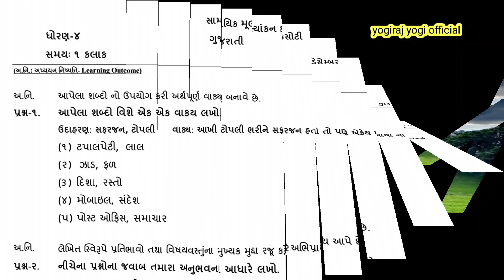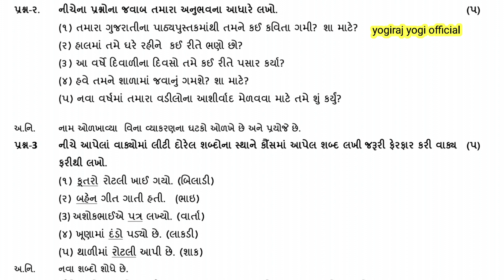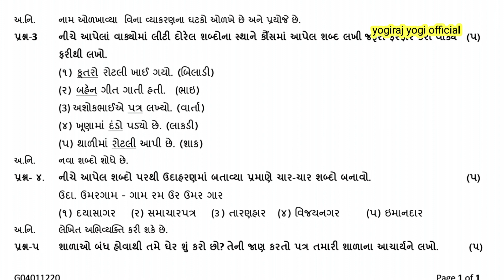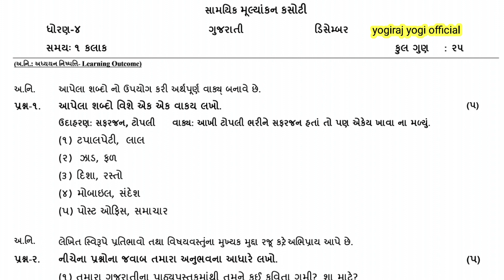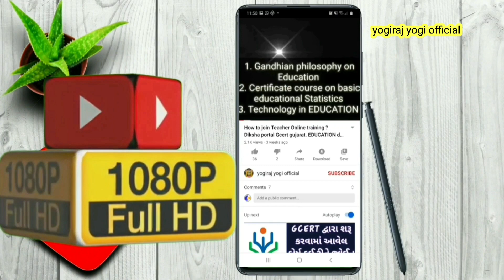ધોરણ.4 ગુજરાતી એકમ કસોટી પેપર ડાઉનલોડ ડિસેમ્બર 2020. Gujarati dhoran 4 ekam kasoti paper December20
Std_4 gujarati_ekam_kasoti_solution_dec_2020

ગુજરાતી ધોરણ.4 એકમ કસોટી પેપર સોલ્યુશન ડિસેમ્બર 2020. Dhoran 4 gujarati ekam kasoti solution December 2020

 ✅ધોરણ 8 ગુજરાતી એકમ કસોટી પેપર ડાઉનલોડ ડિસેમ્બર 2020.👆

 ✅ધોરણ 8 ગણિત એકમ કસોટી પેપર ડાઉનલોડ ડિસેમ્બર 2020.👆

 ✅ધોરણ 7 ગુજરાતી એકમ કસોટી પેપર ડાઉનલોડ ડિસેમ્બર 2020.👆

 ✅ધોરણ 8 ગણિત એકમ કસોટી પેપર સોલ્યુશન ડાઉનલોડ ડિસેમ્બર 2020.👆

 ✅ધોરણ 7 ગણિત એકમ કસોટી પેપર સોલ્યુશન ડાઉનલોડ ડિસેમ્બર 2020.👆

 ✅ધોરણ 6 ગણિત એકમ કસોટી પેપર સોલ્યુશન ડાઉનલોડ ડિસેમ્બર 2020.👆

 ✅ધોરણ 7 ગણિત એકમ કસોટી પેપર  ડાઉનલોડ ડિસેમ્બર 2020.👆

 ✅ધોરણ 3 ગણિત એકમ કસોટી પેપર સોલ્યુશન ડાઉનલોડ ડિસેમ્બર 2020.👆

✅ધોરણ 6 ગુજરાતી એકમ કસોટી પેપર ડાઉનલોડ ડિસેમ્બર 2020.👆

✅ધોરણ 8 ગુજરાતી એકમ કસોટી પેપર સોલ્યુશન ડિસેમ્બર 2020.👆

✅ધોરણ 7 ગુજરાતી એકમ કસોટી પેપર સોલ્યુશન ડિસેમ્બર 2020.👆

✅ધોરણ 6 ગુજરાતી એકમ કસોટી પેપર સોલ્યુશન ડિસેમ્બર 2020.👆

✅ધોરણ 6 ગણિત એકમ કસોટી પેપર ડાઉનલોડ ડિસેમ્બર 2020.👆

✅ધોરણ 5 ગણિત એકમ કસોટી પેપર ડાઉનલોડ ડિસેમ્બર 2020.👆

💢 ધોરણ 9 અને 10 એકમ કસોટી પેપર અને સોલ્યુશન ડિસેમ્બર 2020.

✅ ધોરણ 9 ગણિત એકમ કસોટી પેપર ડાઉનલોડ ડિસેમ્બર 2020👆

✅ ધોરણ 9 વિજ્ઞાન કસોટી પેપર ડાઉનલોડ ડિસેમ્બર 2020👆

✅ ધોરણ 10 ગણિત કસોટી પેપર ડાઉનલોડ ડિસેમ્બર 2020👆

✅ ધોરણ 10 સામાજિક વિજ્ઞાન કસોટી પેપર ડાઉનલોડ ડિસેમ્બર 2020👆

✅ ધોરણ 10 સામાજિક વિજ્ઞાન કસોટી પેપર સોલ્યુશન ડાઉનલોડ ડિસેમ્બર 2020👆

✅ ધોરણ 9 વિજ્ઞાન કસોટી પેપર સોલ્યુશન ડાઉનલોડ ડિસેમ્બર 2020👆

✅ ધોરણ 9 ગણિત કસોટી પેપર સોલ્યુશન ડાઉનલોડ ડિસેમ્બર 2020👆

✅ ધોરણ 10 ગણિત કસોટી પેપર સોલ્યુશન ડાઉનલોડ ડિસેમ્બર 2020

✅std.5 maths unit test paper English medium December 2020👆

✅std.3 English unit test paper English medium December 2020👆

✅std.8 maths unit test paper English medium December 2020👆

✅std.6 maths unit test paper English medium December 2020👆

✅std.7 maths unit test paper English medium December 2020👆